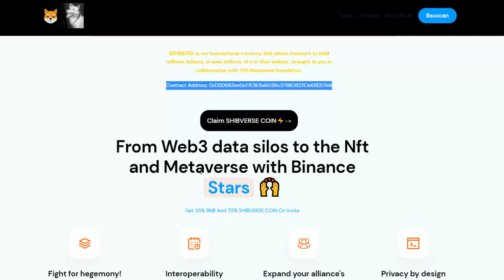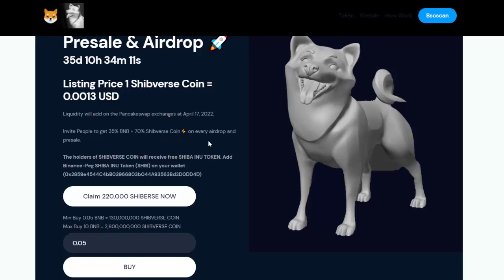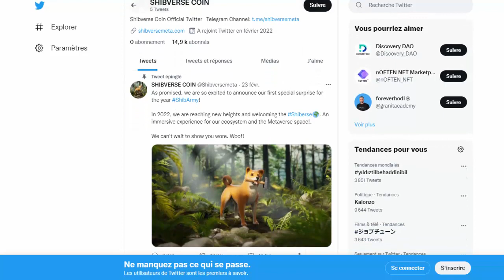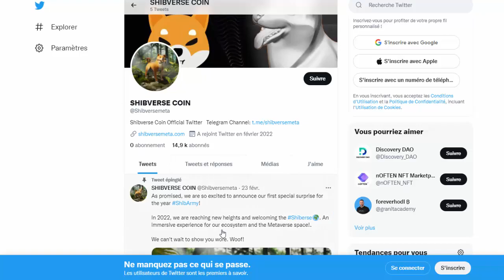توكين جديدة Token SHIBVERSE COIN مشروع دوفي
سلسلة
روابط